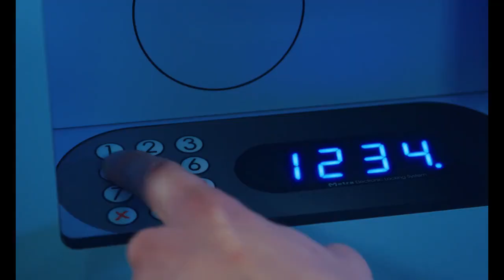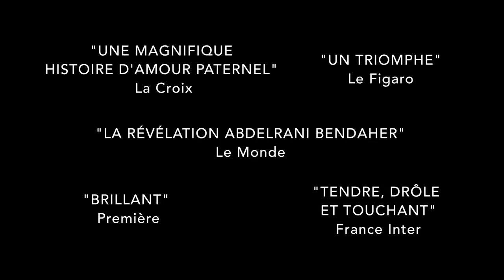Ibrahim - Bande annonce FR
sortie : 9 décembre 2020
Le film fait partie de la Sélection Officielle Cannes 2020

La vie du jeune Ibrahim se partage entre son père, Ahmed, écailler à la brasserie du Royal Opéra, sérieux et réservé, et son ami du lycée technique, Achille, plus âgé que lui et spécialiste des mauvais coups. C’est précisément à cause de l’un d’eux que le rêve d’Ahmed de retrouver une dignité se brise lorsqu’il doit régler la note d’un vol commis par son fils et qui a mal tourné. Les rapports se tendent mais Ibrahim décide alors de prendre tous les risques pour réparer sa faute...